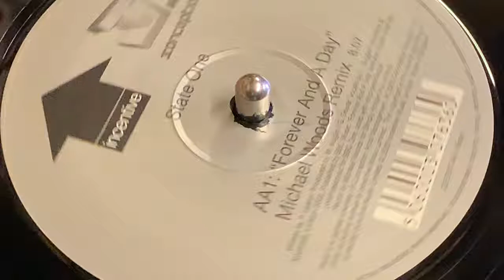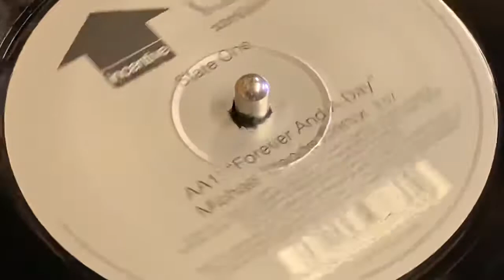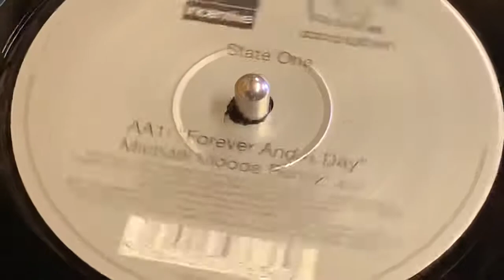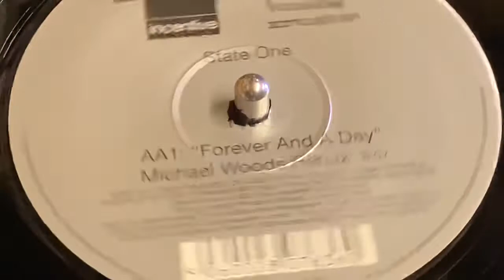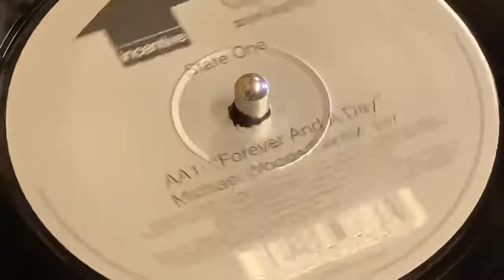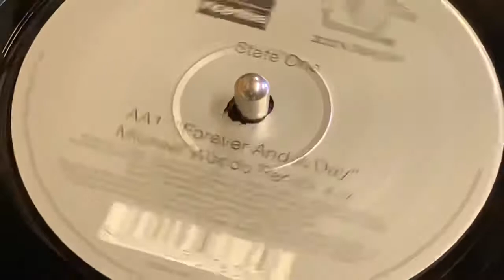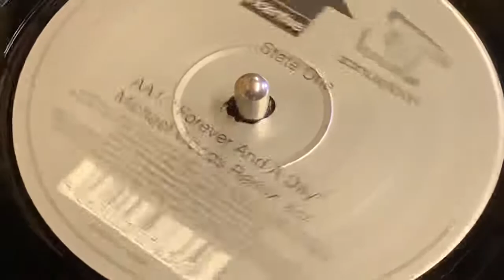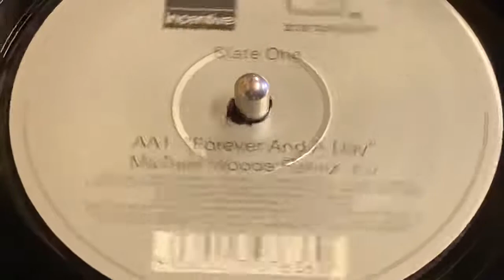STATE ONE - FOREVER AND A DAY (MICHAEL WOODS REMIX)